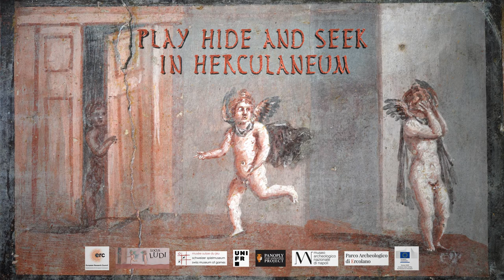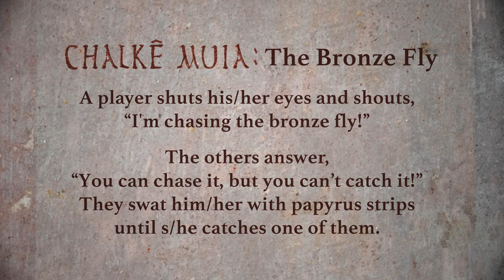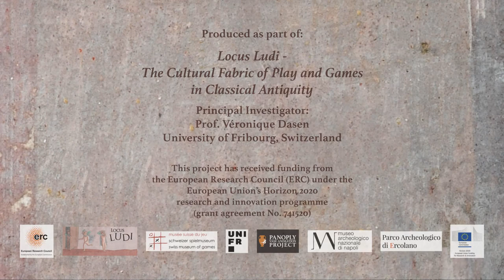Hide and Seek in Herculaneum - English version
This animation was created for a project called Locus Ludi. The Cultural Fabric of Play and Games in Classical Antiquity,

Locus Ludi is led by Professor Véronique Dasen at the University of Fribourg in Switzerland. It is generously funded by the European Research Council (Grant agreement 741520).